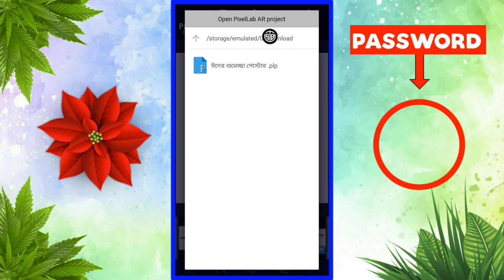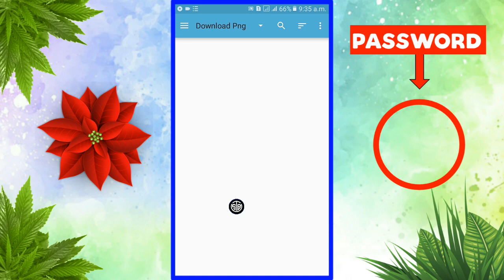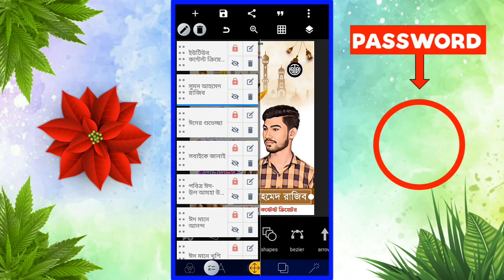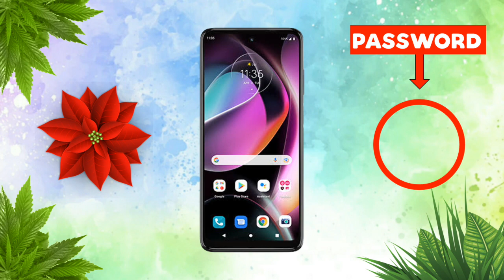ঈদুল আযহার পোস্টার ডিজাইন || Eid Ul Adha Poster Design || Free Plp File